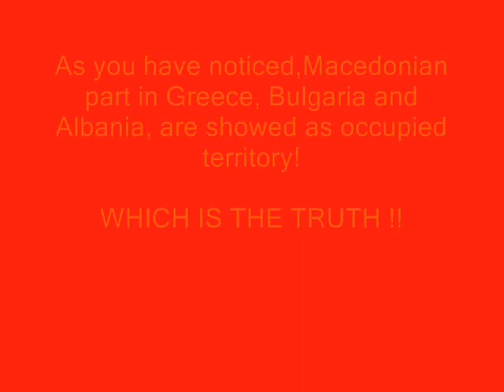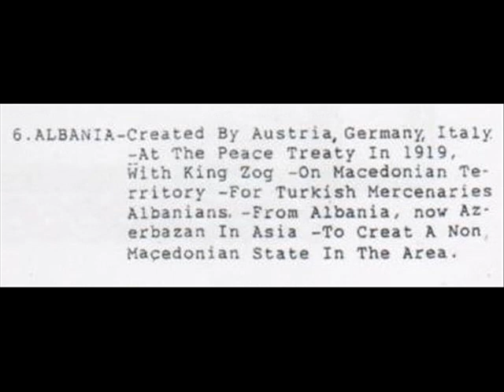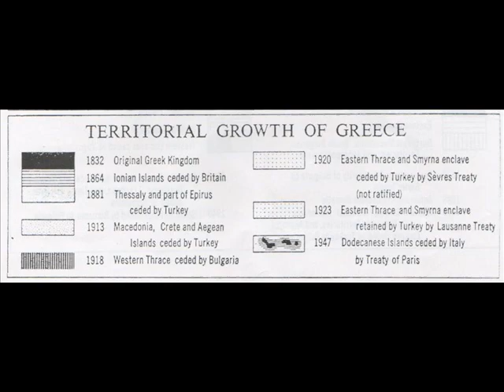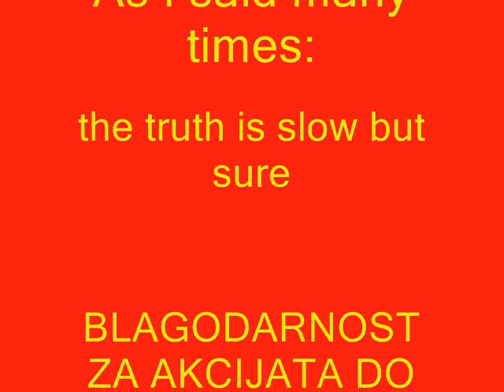Macedonia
The map of Macedonia as published by the state department immediately after President Bush announced the U.S. recognition of Macedonia on november 4,2004!!

Macedonia was once a world power.Its origins,growth,organisation and achivement from its pre history c.6000 b.c. to the Roman conquest 146 b.c.-
Complete study by:      N.G.L. Hammond    and       G.T. Griffith

The second Macedonian great period was The Bizantine Empire with its capital Constantinopole and Salonica its second great city from 306 a.d. to the conquest by the Turks in 1453 a.d.-
John Crossland and Diana Constance